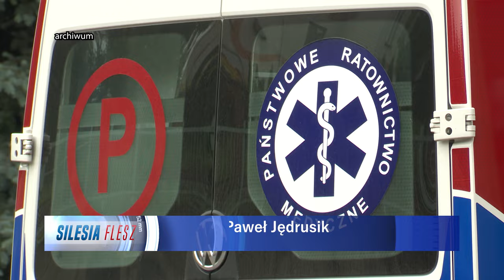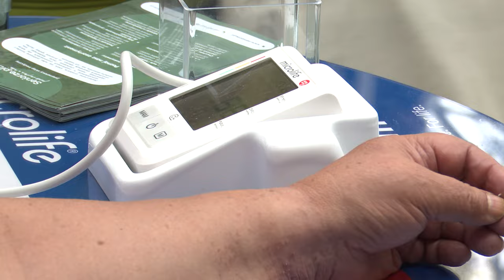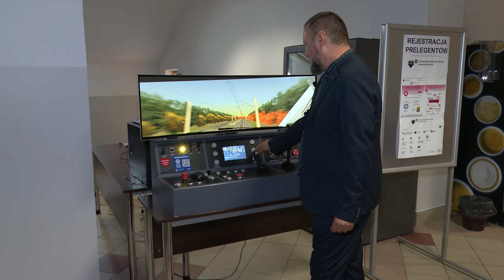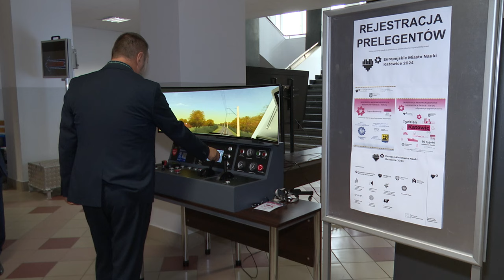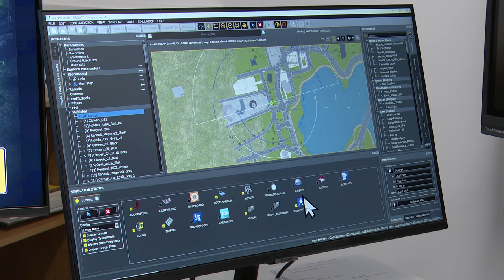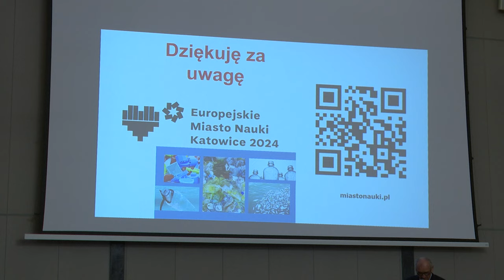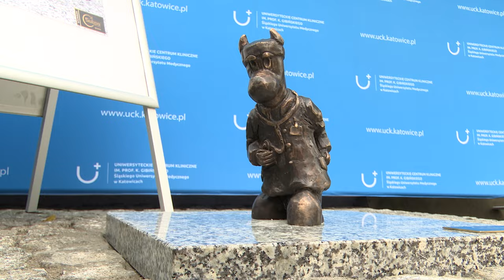TVS SILESIA FLESZ 10.09.2024